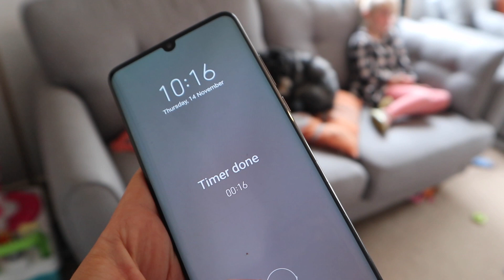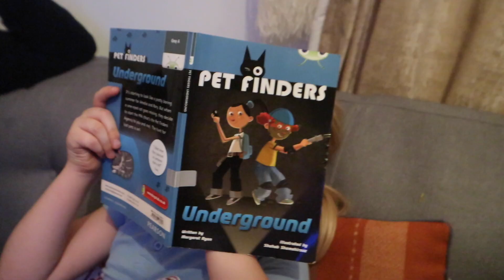A DAY IN THE LIFE AS A MUM! | MUM OF THREE | KERRY CONWAY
A day in the life of a mum / mom! I am mum to 3 kids age 7, 3.5 and 14 months!